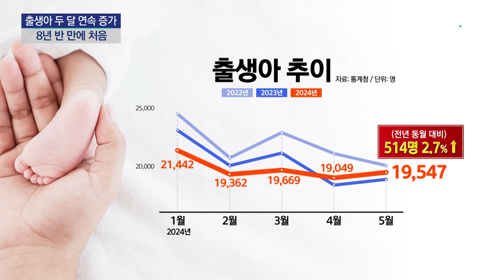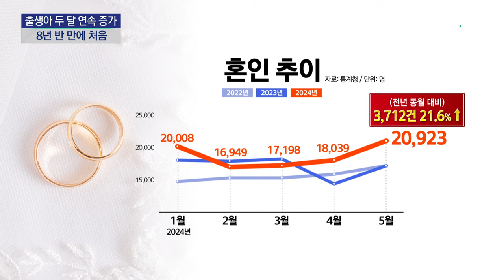'희망이 보인다' 출생아 8년 반 만에 두 달 연속 증가·혼인도 두 달 연속 최대 폭 증가 / YTN 사이언스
[앵커]
아기 울음소리가 다시 들리기 시작하고 있습니다.

지난 4월에 이어 5월에도 출생아 수가 1년 전에 비해 늘었습니다.

2만 명이 안 되긴 하지만 그래도 출생아 수가 두 달 연속 증가한 건 8년 반 만입니다.

혼인도 두 달 연속 역대 최대폭으로 늘었습니다.

이승은 기자가 보도합니다.

[기자]
지난 5월 출생아 추가 만9천547명으로 지난해 같은 달에 비해 514명, 2.7% 늘었습니다.

지난 4월 출생아 수가 1년 7개월 만에 지난해 같은 달 대비 상승 반전했는데, 상승 추세가 이어진 겁니다.

2만 명을 밑돌긴 해도 출생아 수가 두 달 연속 지난해 같은 달 대비 는 것은 8년 6개월 만입니다.

통계청은 지난해 5월 출생아 수가 만9천여 명에 턱걸이했던 기저효과에다

코로나 사태로 미뤄졌던 혼인이 2022년 8월부터 늘어난 때문으로 봤습니다.

역대 최저 기록를 다시 깰 것으로 예상된 올해 합계출산율도 조금 올라갈 수 있다는 조심스러운 기대가 나오고 있습니다.

[임영일 / 통계청 인구동향과장 : 하반기에도 이런 증가의 흐름들이 약간씩은 나타날 것으로 보여서 저희가 추계했던 올해 합계출산율 0.68명 보다는 약간은 조금 이제 올라...